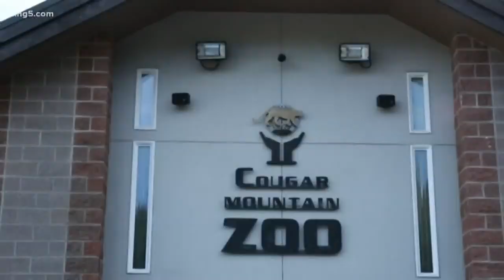Issaquah Reindeer Festival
Jarod and Morgan from Cougar Mountain Zoo along with Dasher stopped by our studio to talk about Issaquah's Reindeer Festival.